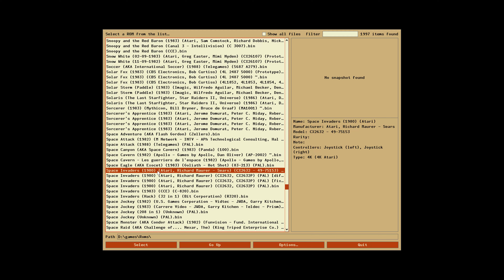Atari 2600 space invaders cheats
click Tilde key ~ to go to debug mode (under escape key)
change cell Db to 1 to have double shot and press enter
change cell C9 to 4 to have 4 lives and press enter
click Tilde key ~ again to go back into the game.